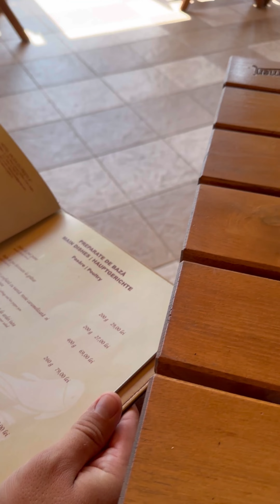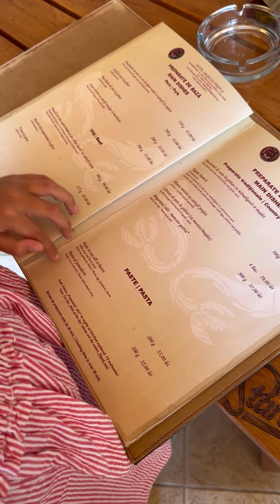Transfăgărășan Partea 1